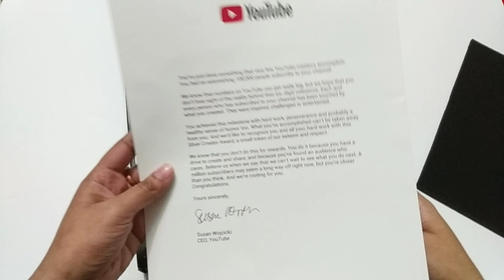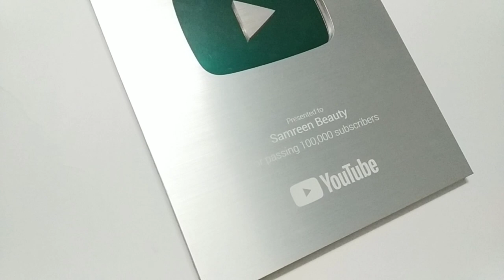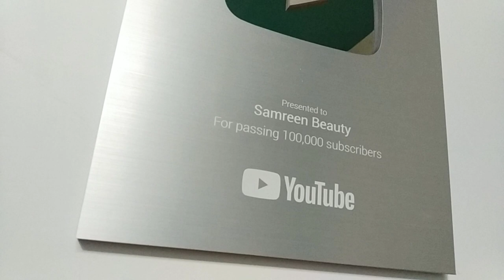Unboxing My Silver Play Button| THANK YOU FOR 100,000 SUBSCRIBERS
Hi Everyone😘..How are you all?..So Today I am sharing with you all Unboxing of My Silver Play Button for passing 100,000  Subscribers😍..Thank you so much guys for always being supportive and loving..This really means a lot me Trust me❤..I LOVE YOU ALL

SAMREEN PARA